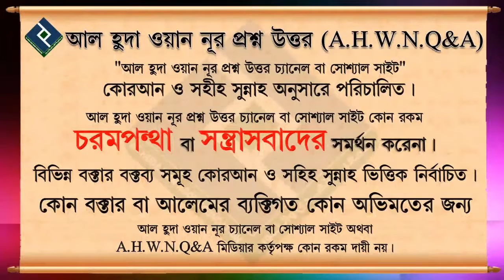মৃত ব্যক্তির গোসল কিভাবে দিবেন ᴴᴰ┇শায়খ আজমল হোসাইন মাদানী